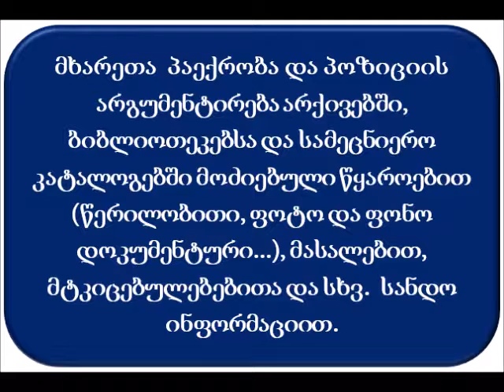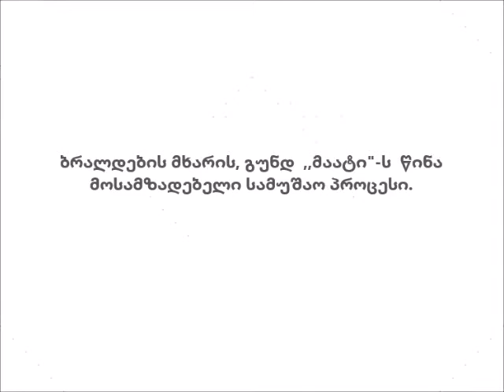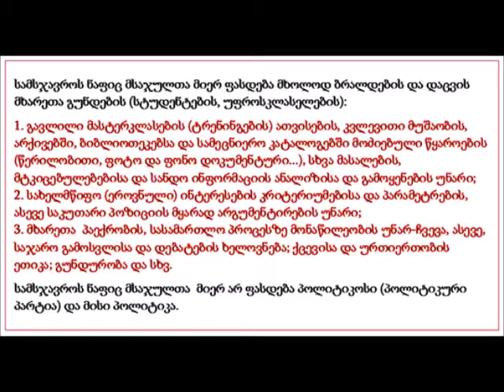სამსჯავროზეა ვახტანგ VI-ის პოლიტიკა. I სეზონის, VI სამსჯავრო, 24.04.2019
სამსჯავროზეა ვახტანგ VI-ის მიერ განხორციელებული პოლიტიკა, რამდენად შეესაბამებოდა საქართველოს ეროვნულ ინტერესებს! ამის გარკვევას სამსჯავროზე შეეცდება ნახევარფინალში გასული 2 გუნდი, ბრალდების მხარე „მაატი“ და დაცვის მხარე „ბლიცკრიგი“.

მულტი და ინტერდისციპლინური სასწავლო-სამეცნიერო და თეორიულ-პრაქტიკულ ღონისძიებათა პროექტი „პოლიტიკა სამსჯავროზე“ დაინერგა და ხორციელდება საქართველოს ტექნიკური უნივერსიტეტის სამართლისა და საერთაშორისო ურთიერთობის ფაკულტეტზე.
პროექტის ავტორი და ხელმძღვანელია პოლიტიკის მეცნიერებათა დოქტორი, პროფესორი ჰენრი კუპრაშვილი. თანახელმძღვანელია სტუ-ს სამართლისა და საერთაშორისო ფაკულტეტის დეკანი, პროფესორი ირაკლი გაბისონია
მსოფლიოში პირველად ხორციელდება ცნობილი პოლიტიკური ფიგურებისა და პოლიტიკური პარტიების* მიერ წარმოებული პოლიტიკის იმიტირებული სამსჯავრო პროცესები, ანუ პიროვნება კი არა, არამედ პოლიტიკა გადის სამსჯავროზე. სხვადასხვა უმაღლესი სასწავლებლისა და სხვადასხვა სპეციალობის (სამართლის, საერთაშორისო ურთიერთობების, პოლიტიკური მეცნიერებების და სხვ.) სტუდენტებისა და ექსპერტ პროფესორ-მენტორების მიერ წინასწარი პოლიტოლოგიური და სამართლებრივი შესწავლისა და ანალიზის შემდეგ, იქმნება ბრალდებისა და დაცვის გუნდები, რომელთაც აქვთ თავთავიანთი დევიზი და ლოგო, თითოეულს ენიშნება პოლიტიკური მეცნიერებების, საერთაშორისო ურთიერთობების, სამართლისა და სხვ. დარგში მენტორები.
პროექტი, მისი მიზნები და ამოცანები სრულიად აპოლიტიკურია და გამორიცხავს მიმდინარე პოლიტიკურ-პარტიულ პროცესებთან პიროვნული თუ ორგანიზაციული სახით რაიმე შეხებას.
პროექტი მოიცავს მხოლოდ წმინდა წყლის სასწავლო-სამეცნიერო კვლევით პროცესს, რომლის შედეგებიც ჯამდება იმიტირებულ სამსჯავროზე, სადაც იმიტირებული სასამართლო პროცესი გამოყენებულია, როგორც გუნდის მიერ შეძენილი მრავალმხრივი ცოდნის  საინტერესოდ და სრულყოფილად გადმოცემის თვალსაჩინო საშუალება.
პოლიტიკური ფიგურისადმი სტუდენტისა (უფროსკლასელისა) და მენტორის პირადი სიმპათია-ანტიპათია არ გაითვალისწინება. პოლიტიკოსის (პოლიტიკური პარტიის) პოლიტიკის დაცვისა თუ ბრალდების საკითხს წყვეტს კენჭისყრა.
უნარები
პროექტი ითვალისწინებს სტუდენტმა (უფროსკლასელმა) შეიძინოს შემდეგი უნარები:
1. გავლილი მასტერკლასების (ტრენინგების) ათვისების, კვლევითი მუშაობის, არქივებში, ბიბლიოთეკებსა და სამეცნიერო კატალოგებში მოძიებული წყაროების (წერილობითი, ფოტო და ფონო დოკუმენტური...), სხვა მასალების, მტკიცებულებებისა და სანდო ინფორმაციის ანალიზისა და გამოყენების უნარი;  2. სახელმწიფო (ეროვნული) ინტერესების კრიტერიუმებისა და პარამეტრების, ასევე საკუთარი პოზიციის მყარად არგუმენტირების უნარი;  3. პაექრობის, სასამართლო პროცესზე მონაწილეობის უნარ-ჩვევა, ასევე, საჯარო გამოსვლისა და დებატების ხელოვნება; ქცევისა და ურთიერთობის ეთიკა; გუნდურობა და სხვ.
შესაბამისად, პროექტში მონაწილე სტუდენტი (უფროსკლასელი) მიიღებს სტუ-ს რექტორის, ფაკულტეტის დეკანისა და პროექტის ხელმძღვანელის მიერ ხელმოწერილ სერტიფიკატს.
(სტუდენტების, უფროსკლასელების):  1. გავლილი მასტერკლასების (ტრენინგების) ათვისების, კვლევითი მუშაობის, არქივებში, ბიბლიოთეკებსა და სამეცნიერო კატალოგებში მოძიებული წყაროების (წერილობითი, ფოტო და ფონო დოკუმენტური...), სხვა მასალების, მტკიცებულებებისა და სანდო ინფორმაციის ანალიზისა და გამოყენების უნარი;  2. სახელმწიფო (ეროვნული) ინტერესების კრიტერიუმებისა და პარამეტრების, ასევე საკუთარი პოზიციის მყარად არგუმენტირების უნარი;  3. მხარეთა  პაექრობის, სასამართლო პროცესზე მონაწილეობის უნარ-ჩვევა, ასევე, საჯარო გამოსვლისა და დებატების ხელოვნება; ქცევისა და ურთიერთობის ეთიკა; გუნდურობა და სხვ.  სამსჯავროს ნაფიც მსაჯულთა  მიერ არ ფასდება პოლიტიკოსი (პოლიტიკური პარტია) და მისი პოლიტიკა.
ფაკულტეტზე ხორციელდება პროექტის ყველა ქართული, უცხოენოვანი (ინგლისურიი, რუსული და სხვ.) და სასკოლო (უფროსკლასელები) ფორმატი.
* მაგალითად, ქართველი პოლიტიკური ფიგურებიდან: ბაგრატ V, ლავრენტი ბერია, გიორგი VII, გიორგი XII, ლაშა გიორგი, ზვიად გამსახურდია, ერეკლე II, ვახტანგ VI, თეიმურაზ I, ლუარსაბ II, ვასილ მჟავანაძე, ნოე ჟორდანია, გიორგი სააკაძე, სოლომონ II, სტალინი, ედუარდ შევარდნაძე და სხვ.
პოლიტიკური პარტიებიდან: საქართველოს კომუნისტური პარტია, მრგვალი მაგიდა - თავისუფალი საქართველო,  ეროვნულ-დემოკრატიული პარტია (ედპ), ქარტია-91, ქართველ ტრადიციონალისტთა კავშირი, ილია ჭავჭავაძის საზოგადოება, მერაბ კოსტავას საზოგადოება, საქართველოს ეროვნული დამოუკიდებლობის პარტია, საქართველოს სახალხო ფრონტი, საქართველოს მწვანეთა პარტია, საქართველოს მოქალაქეთა კავშირი, დემოკრატიული აღორძინების კავშირი და სხვ., ასევე, ისტორიული პარტიები: საქართველოს სოციალ-დემოკრატიული პარტია, ეროვნულ-დემოკრატიული პარტია, საქართველოს სოციალისტ-რევოლუციონერთა პარტია, საქართველოს სოციალისტ-ფედერალისტთა სარევოლუციო პარტია და სხვ.
უცხოეთის უმაღლესი სასწავლებლების სტუდენტებთან ერთად ინგლისურენოვანი სტუდენტებისათვის შეიძლება შეირჩეს ლოიდ ჯორჯი, სტალინი (როგორც მსოფლიო პოლიტიკოსი) და სხვ. რუსულენოვანი სტუდენტებისათვის - პეტრე I, ეკატერინე II, ალექსანდრე I (რუსეთის იმპერატორები), სტალინი (საბჭოთა პოლიტიკოსი) და სხვ.